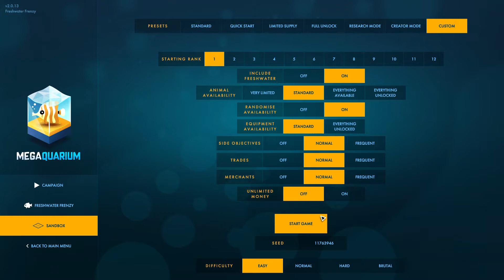Megaquarium playthrough part 1 Starting off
This is a multiple part series of Megaqurium a game in which you build a aquarium!